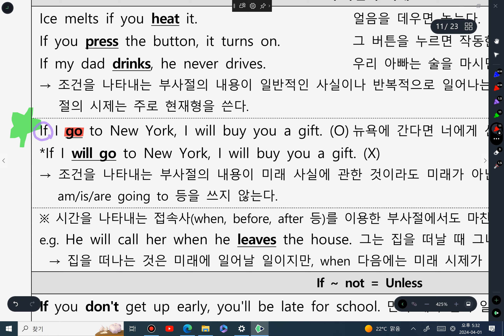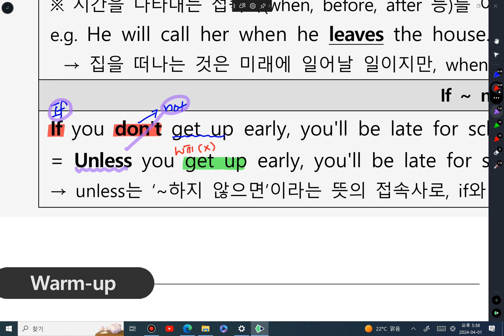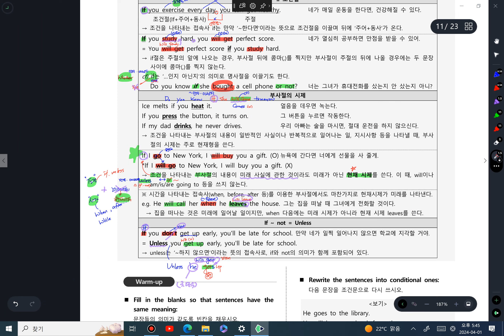중학내신대비 조건절 if